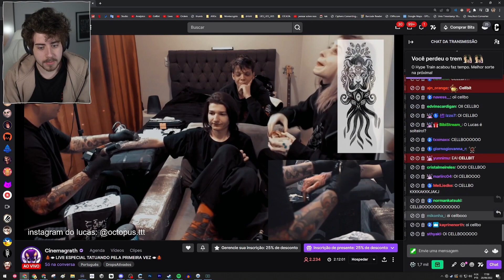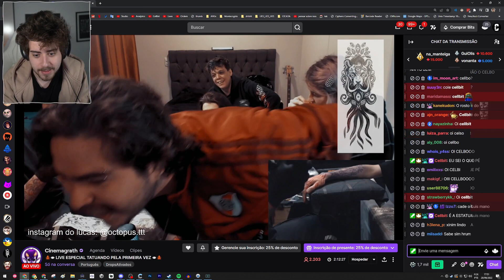CELLBIT REAGINDO AO MATT VIRANDO O MILO AO VIVO!!!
😊Apoie um jogo Indie Brasileiro!

✨Contexto: Mandaram para o Cellbit o link da live do Matt e ele estava se tatuando pela primeira vez e ele logo começou a surtar... xD

📌Clipe do dia:
28/09/2022